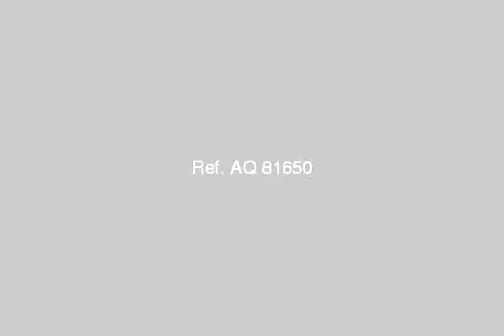Apartment For Sale In El Shorouk City Cairo - mlseg.com